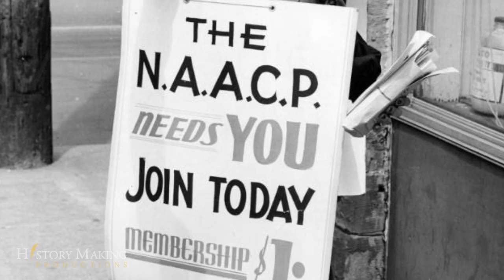Lens Through Time: Carolyn Davenport Moore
Richard Moore discusses the life and achievements of his mother, Carolyn Davenport Moore - an activist for civil rights and equality in Philadelphia.